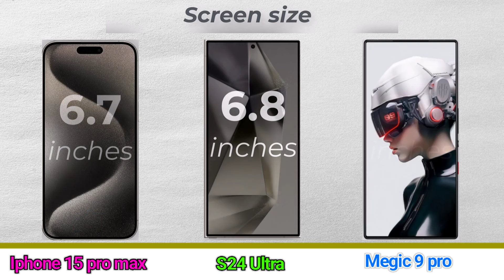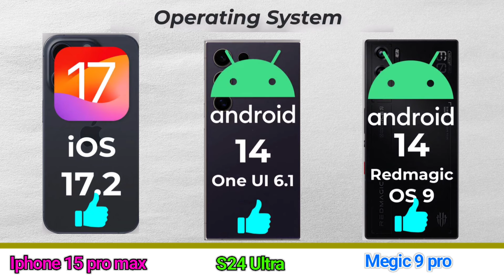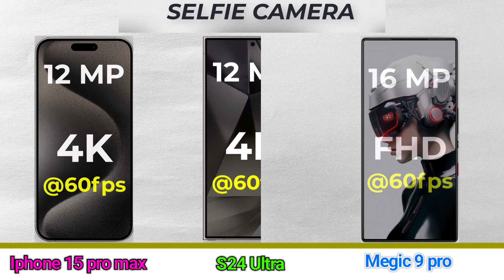Red Magic 9 Pro Vs Samsung Galaxy S24 Ultra Vs iPhone 15 Pro Max Specs Review